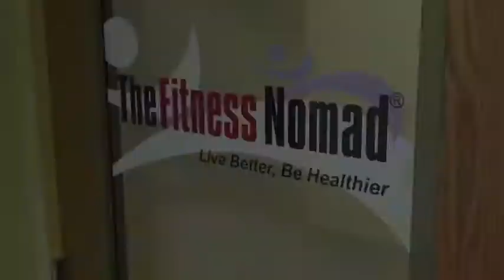Goodbye to Nomad's in Middleton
John Ashworth, The Fitness Nomad closes the door for the last time to his Middleton fitness studio...